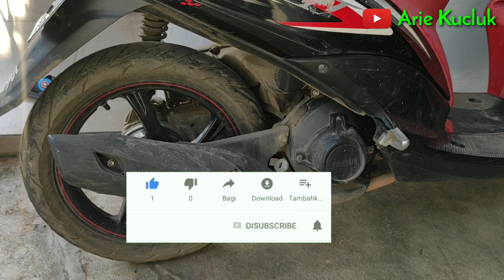Cara Memasang Cover Pelindung Knalpot. Tutorial.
Cara Memasang Cover Pelindung Knalpot.

Semoga Bermanfaat.